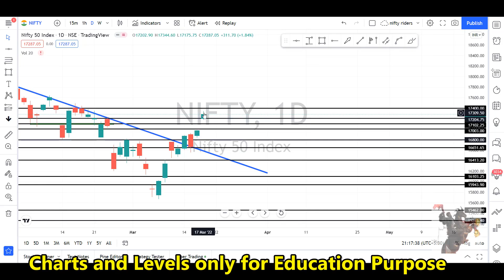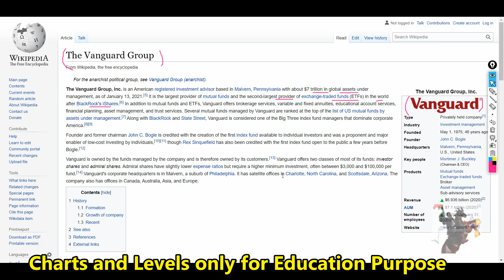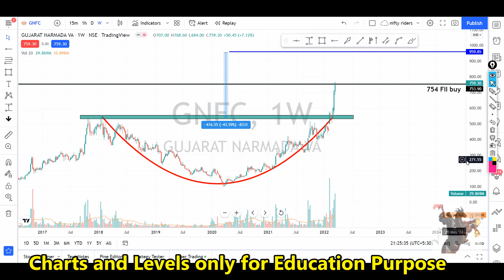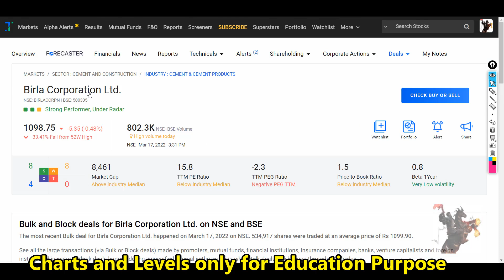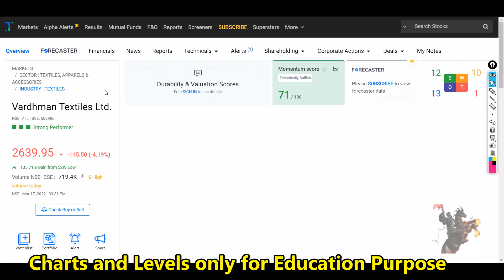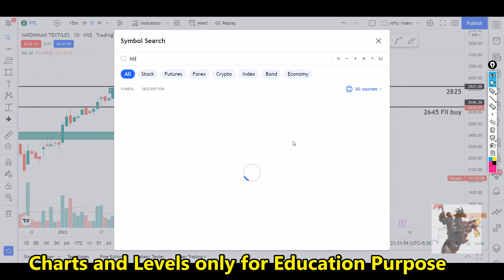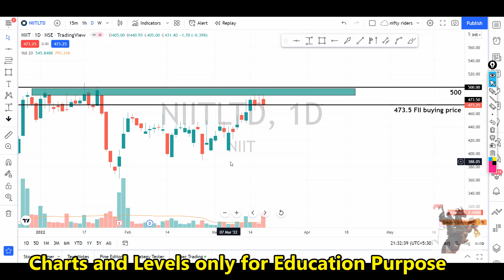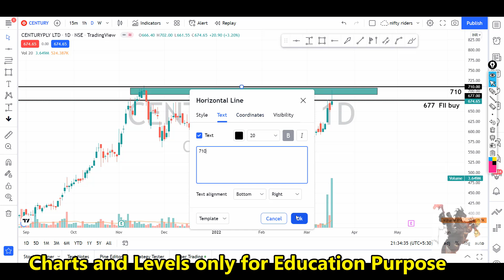FII | bulk deals | 🔥🔥for 17th Mar |price action pattern with levels | intraday strategy Malayalam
ചെയ്യുക.

1. Click on my service link below and download FrontPage App from Play Store or iOS app store

 🔥🔥🔥 Super paid Trading Strategies Click below 🔥🔥🔥